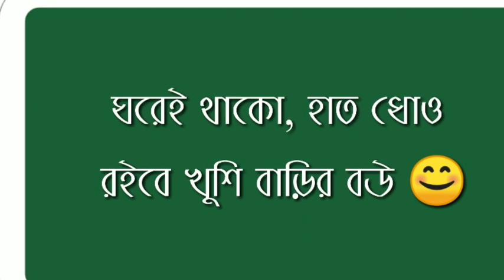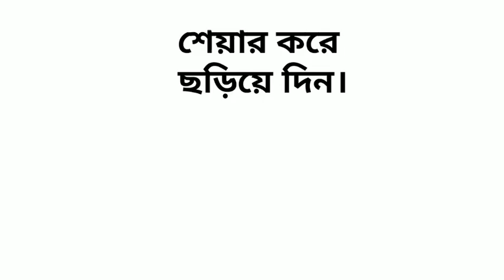করোনা ভাইরাস নিয়ে সচেতনতামূলক স্লোগান || Slogans on Corona Virus || Abdur Rahman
Here are some Slogans written for the consciousness of the people.

Script & Voice : Abdur Rahman